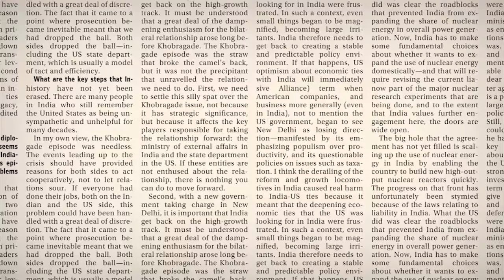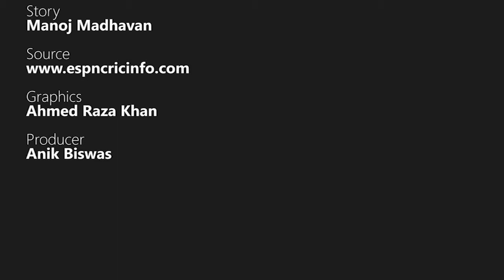IPL 8 runs tally isn’t setting the scoreboard alight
The eighth season of the Indian Premier League (IPL), which started on 8 April, has turned out to be the most unpredictable and exciting one so far in terms of runs scored. This season has seen 41 scores of over 170 runs so far compared to 37 in 2008, the inaugural season. But if it is the 200-plus mark that you are looking for, then the records made in 2008 remain unbeaten—11 teams made 200-plus scores, and 400-plus aggregate was made by five teams.